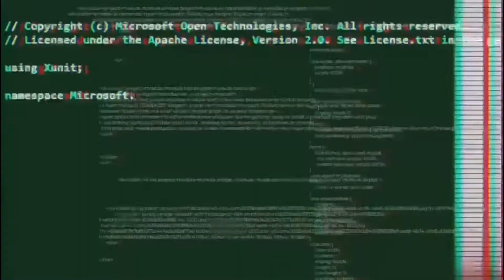NBA YoungBoy - Toxic Punk (REACTION)!!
This song is real catchy !! I fw it tbh with yall !!